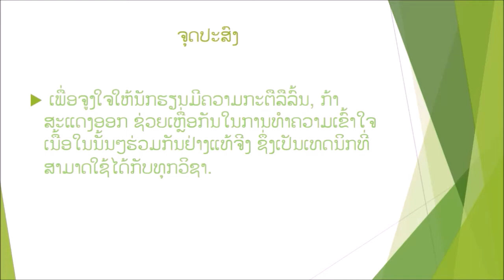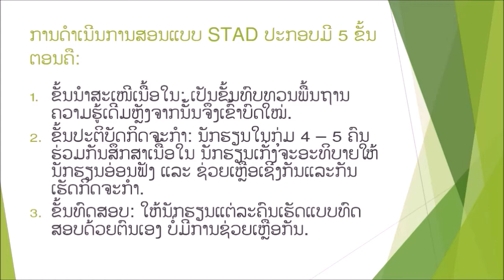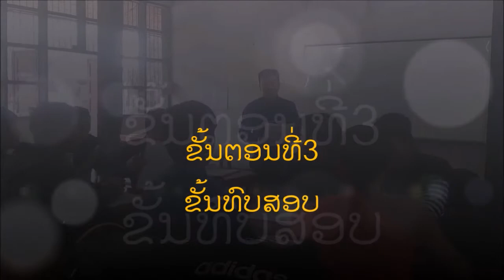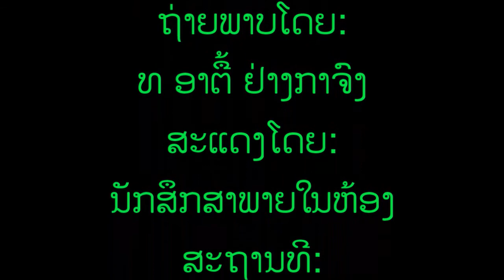ວິທີສອນແບບ STAD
ຄວາມໝາຍຂອງວິທີສອນແບບ STAD
ວິທີການສິດສອນຂອງຮູບແບບ STAD ໝາຍເຖິງຮູບແບບການຈັດການຮຽນການສອນແບບຮ່ວມມືກັນ ແລະ ມີຊື່ເຕັມວ່າ:: “Student Teams Achievement Divisions”ເປັນການຈັດກິດຈະກຳການຮຽນການສອນຊຶ່ງກຳນົດໃຫ້ນັກຮຽນທີ່ມີຄວາມສາມາດແຕກຕ່າງກັນເຮັດວຽກຮ່ວມກັນເປັນກຸ່ມໆລະ 4 – 5 ຄົນ.

                               ຈຸດປະສົງ
ເພື່ອຈູງໃຈໃຫ້ນັກຮຽນມີຄວາມກະຕືລືລົ້ນ, ກ້າສະແດງອອກ ຊ່ວຍເຫຼື່ອກັນໃນການທຳຄວາມເຂົ້າໃຈເນື້ອໃນນັ້ນໆຮ່ວມກັນຢ່າງແທ້ຈີງ ຊຶ່ງເປັນເທດນິກທີ່ສາມາດໃຊ້ໄດ້ກັບທຸກວິຊາ.
ການດຳເນີນການສອນແບບ STAD ປະກອບມີ 5 ຂັ້ນຕອນຄື:
1. ຂັ້ນນຳສະເໜີເນື້ອໃນ: ເປັນຂັ້ນທົບທວນພື້ນຖານຄວາມຮູ້ເດີມຫຼັງຈາກນັ້ນຈຶງເຂົ້າບົດໃໝ່.
2. ຂັ້ນປະຕິບັດກິດຈະກຳ: ນັກຮຽນໃນກຸ່ມ 4 – 5 ຄົນຮ່ວມກັນສຶກສາເນື້ອໃນ ນັກຮຽນເກັ່ງຈະອະທິບາຍໃຫ້ນັກຮຽນອ່ອນຟັງ ແລະ ຊ່ວຍເຫຼືອເຊີງກັນແລະກັນ ເຮັດກິດຈະກຳ.
3. ຂັ້ນທົດສອບ: ໃຫ້ນັກຮຽນແຕ່ລະຄົນເຮັດແບບທົດສອບດ້ວຍຕົນເອງ ບໍ່ມີການຊ່ວຍເຫຼືອກັນ.

4. ກວດຄະແນນຄວາມສາມາດຂອງແຕ່ລະຄົນ ແລະ ກຸ່ມ ຄູໃຫ້ນັກຮຽນແຕ່ລະກຸ່ມແລກປ່ຽນກັນກວດໃບກິດຈະກຳ, ຄູເກັບໃບທົບສອບຍ່ອຍຂອງນັກຮຽນມາກວດໃຫ້ຄະແນນ ແລະ ຄະແນນທີໄດ້ຈາກໃບທົບສອບຖືເປັນຄະແນນລາຍບຸກຄົນ.
5. ຊົມເຊີຍຍ້ອງຍໍບຸກຄົນ ຫຼື ກຸ່ມທີ່ໄດ້ຄະແນນດີ: ນັກຮຽນຄົນໃດໄດ້ຄະແນນດີຈະໄດ້ຮັບຄຳຊົມເຊີຍເປັນລາຍບຸກຄົນ ແລະ ກຸ່ມໃດໄດ້ຄະແນນດີ ກຸ່ມນັ້ນຈະໄດ້ຮັບຄຳຊົມເຊີຍທັງກຸ່ມ.
                           ສອນໂດຍ: ອາຈານ ປາວີ ສຸວັນນະວົງ
                                    ຕັດຕໍ່ໂດຍ: ທ ແພງ ຢ້າ
                                                ເອກະສານອ້າງອີງ: